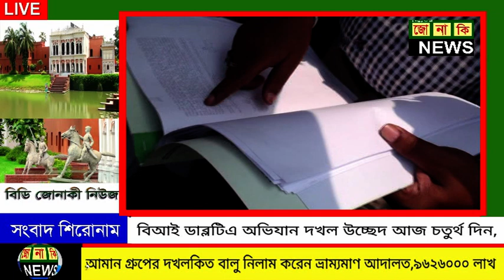নারায়ণগঞ্জে সোনারগাঁয়ে আমান গ্রুপের বিরুদ্ধে উচ্ছেদ অভিযান,নিলামে বালু বিক্রি করেন ভ্রাম্যমান আদালত.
নারায়ণগঞ্জের সোনারগাঁয়ে বৈদ্যেরবাজার ইউনিয়নে হাড়িয়া এলাকায় মেঘনা নদীর তীরে আব্দুল আমান গ্রুপের নির্মাণাধীন ফুড এন্ড বেভারেজ কোম্পানির অবৈধ স্থাপনা উচ্ছেদ করেছে বিআইডব্লিউটিএ।

(২৩ মে) বৃহস্পতিবার বেলা ১১ টায় নির্বাহী ম্যাজিস্ট্রেট মোস্তাফিজুর রহমানের নেতৃত্বে এবং নারায়ণগঞ্জ নদীবন্দরের যুগ্ম-পরিচালক গুলজার আলীর তত্ত্বাবধানে মেঘনা নদীতে চতুর্থ দিনের মতো উচ্ছেদ অভিযান ভ্রাম্যমাণ আদালত।

এ সময় আমান গ্রুপের অঙ্গ প্রতিষ্ঠান আমান ইকোনোমিক জোনের নির্মাণাধীন ওই শিল্প কারখানার নামে নদী দখল করে ১’শ ফুট প্রশস্ত ও ছয় হাজার বর্গফুট দৈর্ঘ্য জায়গা দখলমুক্ত করতে ভেকো দিয়ে খনন করা হয়। একই সাথে নদী ভরাটের কাজে ব্যবহৃত বিপুল পরিমাণ বালু নিলামে তুলে ৯৬ লক্ষ ২৬ হাজার টাকায় বিক্রি করে দেয়া হয়। BD JONAKI NEWS